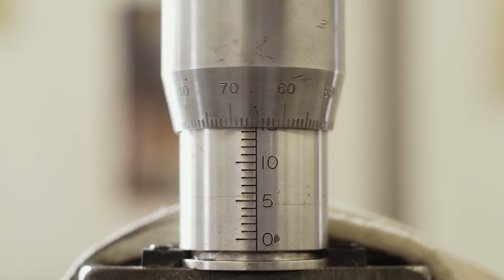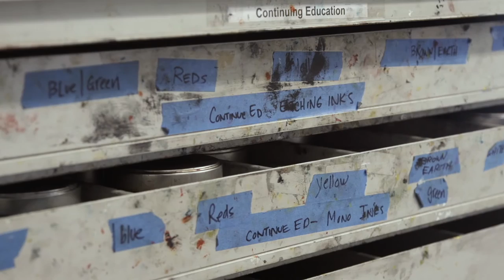Frances Valesco Artist Profile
Artist Profile shot and cut by Jeremy McNamara mcnamarafilm.com.
Soundtrack by Forest Swords, "Red Rocks Fogg", from "Fjree Feather".